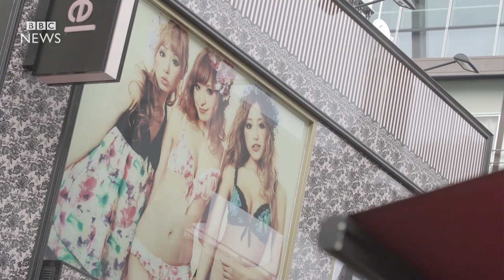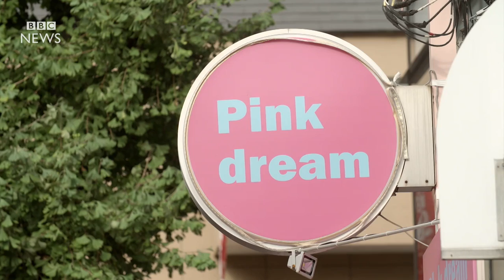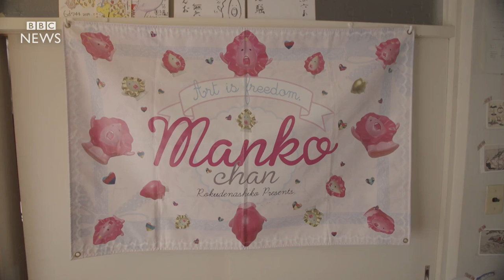Sexless in Japan - BBC News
Japan's youth seem to have gone off sex.
According to new research, there are increasing numbers who have never had, or are currently not having, a physical relationship.
But is this down to low self esteem or simply not being bothered? The BBC's Tokyo correspondent Rupert Wingfield-Hayes has been trying to find out.